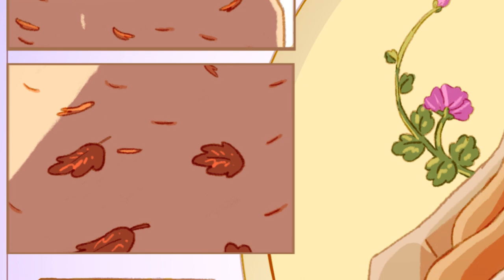Lascavx - Summer Ghost [Full Album Animation]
Tracklist:
00:16 - Gorilla Fullframe
04:23 - Magic Bullet
07:50 - Summer Ghost
13:11 - Temple
14:20 - Sustantivo/Adjetivo
17:29 - Wheelchair Marathon

Grabado en vivo en Estudio Discépolo (UNLa) por el alumnado y profesores de la carrera de Audivisión 2018 y en 自宅 Estudio por Juan Godfrid.
Mezclado por Juan Godfrid en 自宅 Estudio.
Masterizado por Juan Godfrid y Gerardo Boyadjian en Estudio La Escotilla.
Diseño gráfico, animaciones y edición de video por Paula Moruzzi aka @pmrzz

Lascavx es:
Lautaro Lepore - Guitarra y voces
Julian Brunde - Bajo y voces
Lautter Olzz - Batería y voces